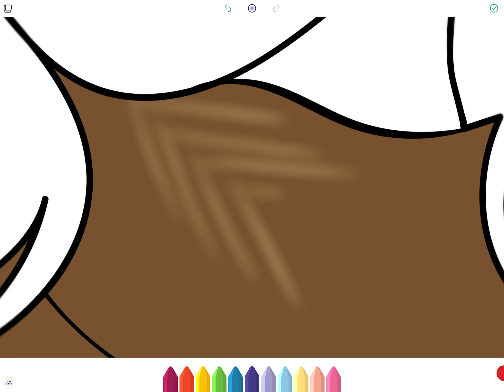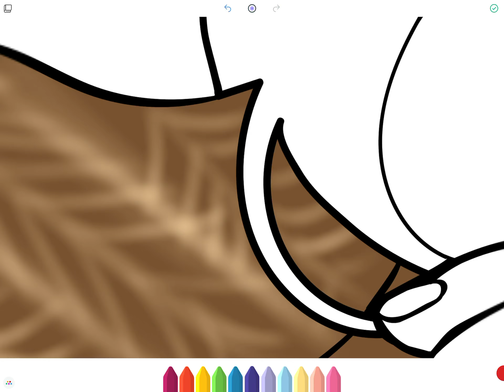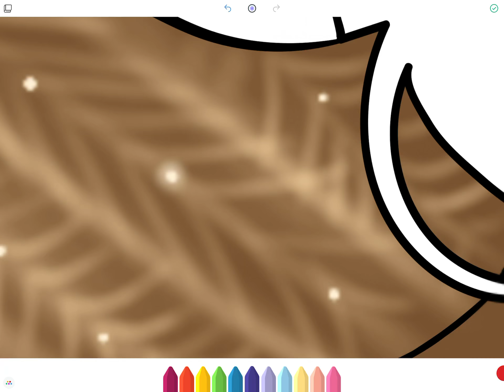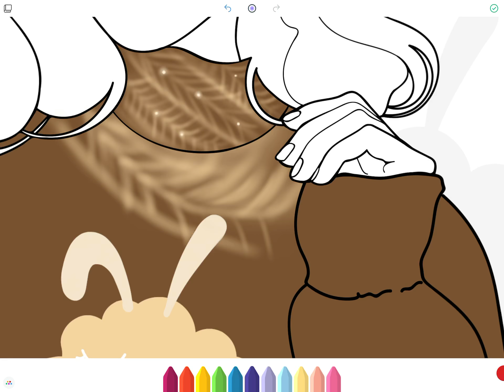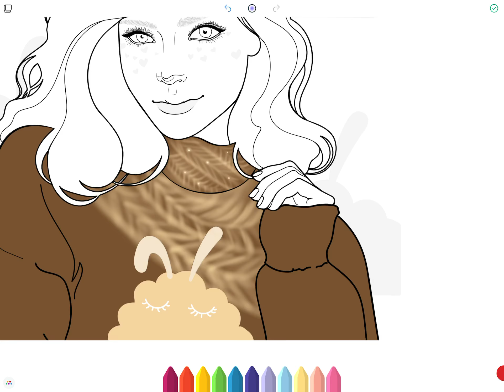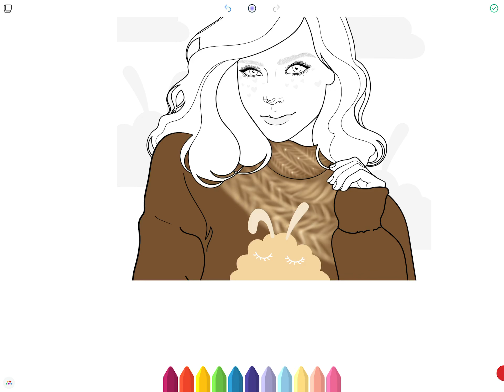Recolor “Quickie” Sweater Weather Tutorial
Use crayons in blur—pick 3-4 complimentary shades to work with & have fun!